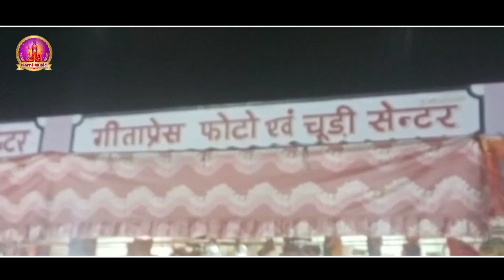Karni Mata Chirja Bhajan l देशाणो मन भावणो l Kalyan Singh Palawat l Deshano Man Bhawano_Karni music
𝐊𝐚𝐥𝐲𝐚𝐧 𝐒𝐢𝐧𝐠𝐡 𝐏𝐚𝐥𝐚𝐰𝐚𝐭 𝐨𝐟𝐟𝐢𝐜𝐢𝐚𝐥  -
𝐓𝐢𝐭𝐥𝐞 - Deshano man bhawno
𝐒𝐢𝐧𝐠𝐞𝐫 - Kalyan Singh Palawat
𝐋𝐲𝐫𝐢𝐜𝐬 - Anand Kanwar Sa Jadawat
𝐏𝐫𝐨𝐝𝐮𝐜𝐞𝐫 - 𝐌𝐮𝐤𝐞𝐬𝐡 𝐣𝐢 𝐬𝐡𝐚𝐫𝐦𝐚
𝐌𝐚𝐧𝐚𝐠𝐞𝐦𝐞𝐧𝐭 𝐃𝐢𝐫𝐞𝐜𝐭𝐨𝐫  - 𝐊𝐚𝐥𝐲𝐚𝐧 𝐬𝐢𝐧𝐠𝐡 𝐩𝐚𝐥𝐚𝐰𝐚𝐭
𝐕𝐢𝐝𝐞𝐨 -  Manish Sharma
𝐑𝐞𝐜𝐨𝐫𝐝 - RND Studio Sikar
𝐒𝐩𝐞𝐜𝐢𝐚𝐥 𝐭𝐡𝐚𝐧𝐤𝐬 -  𝐒 & 𝐏 𝐂𝐫𝐞𝐚𝐭𝐢𝐨𝐧 ,  Sanwel Dan Ji Depawat , Gajender Ji Depawat 𝐆𝐨𝐯𝐢𝐧𝐝 𝐉𝐢 𝐒𝐡𝐚𝐫𝐦𝐚  𝐃𝐞𝐬𝐡𝐧𝐨𝐤 , Iccha Karni Kipra YouTube channel